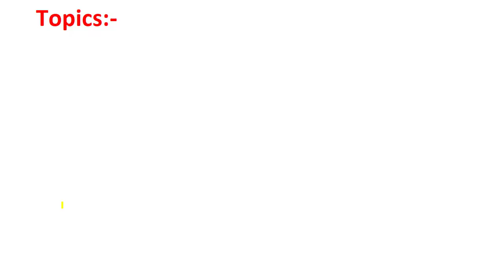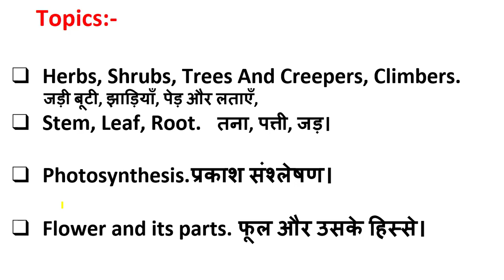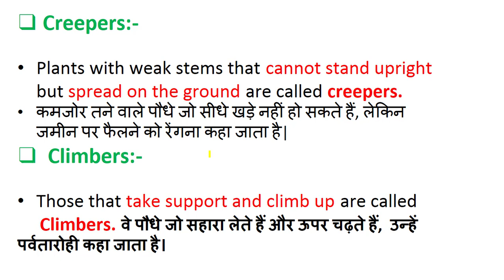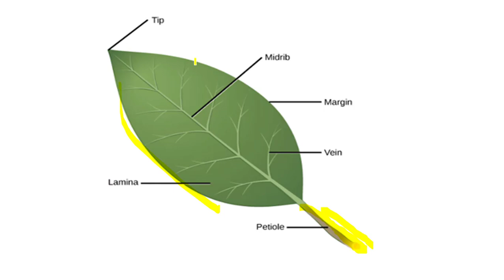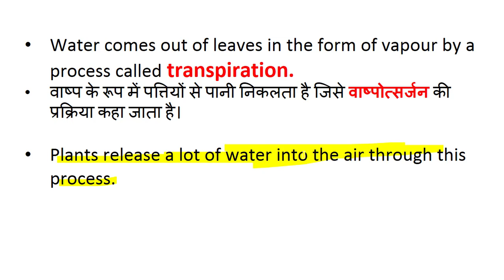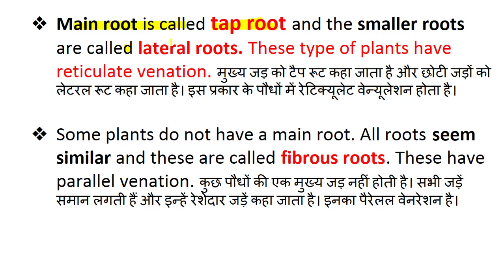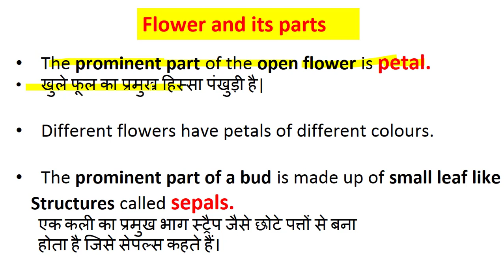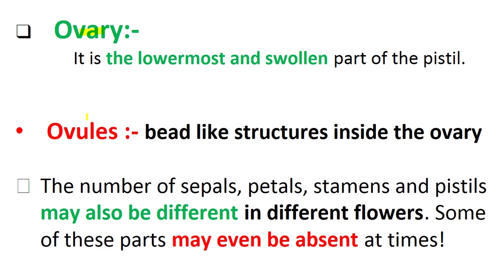NCERT Dose#36||NCERT Class 6 Science Chapter 7:Getting to Know About Plants|| BY Er.Sunil Sir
Er.Sunil Sir explains NCERT Class 6 Science Chapter 7: Getting to Know About Plants

Anther
Stamen
Filament
Pistil
Ovary
Stigma
Style
Calyx
Corolla
Living and Non-living Things
Morphology
Classification of Plants
Stem
Flower
NCERT Class 6,Science,Getting to Know About Plants,NSO Class 6,NSTSE Class 6,